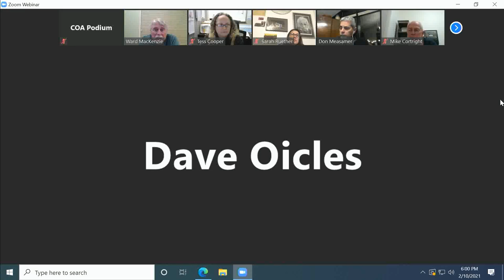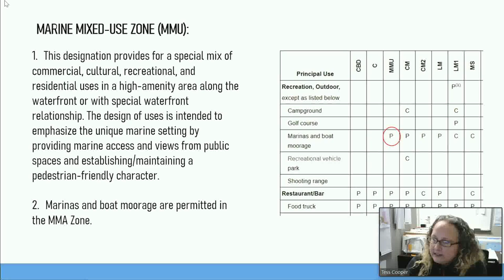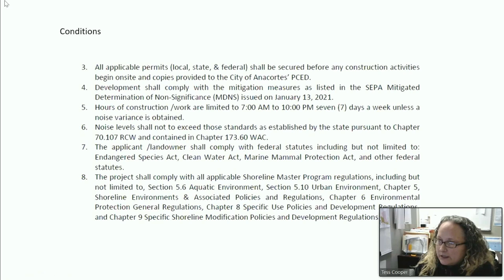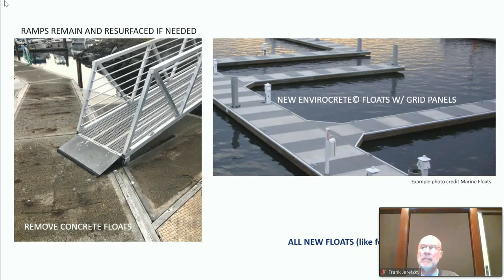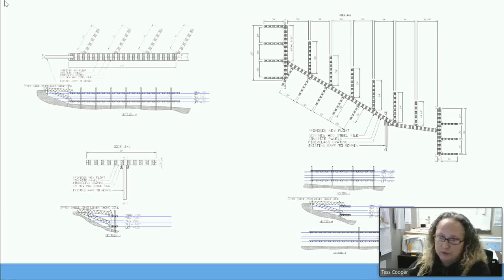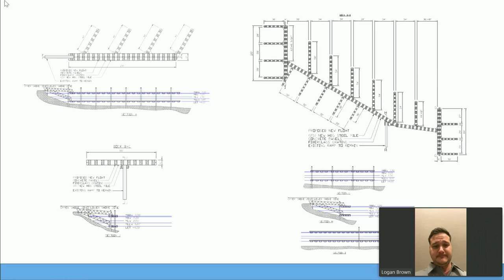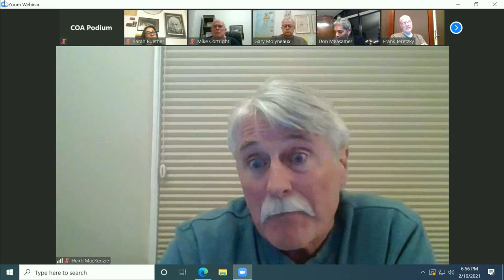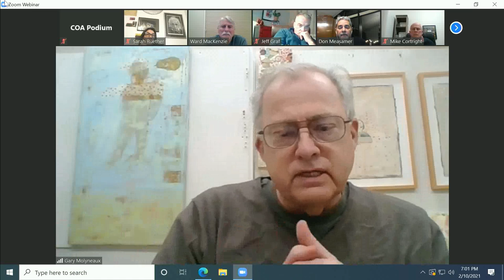City of Anacortes - Planning Commission Meeting (2/10/21)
City of Anacortes - Planning Commission Meeting. Wednesday February 10, 2021.